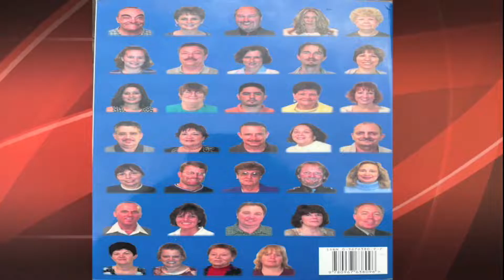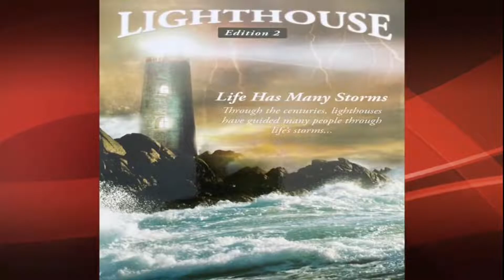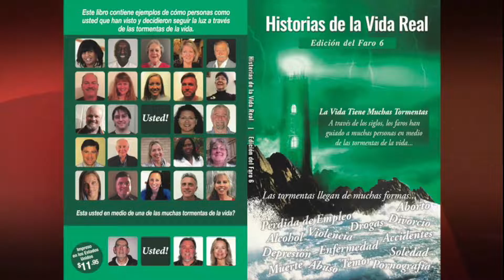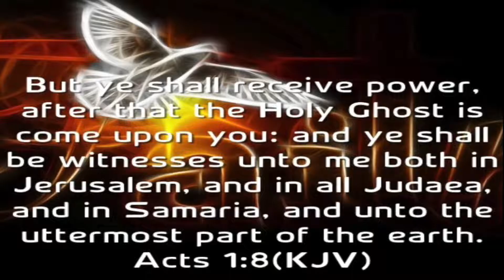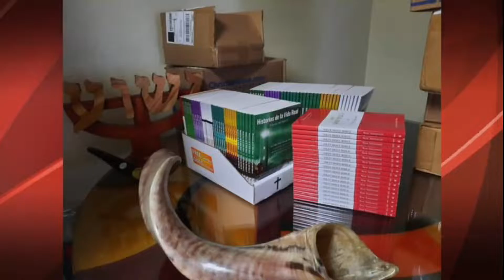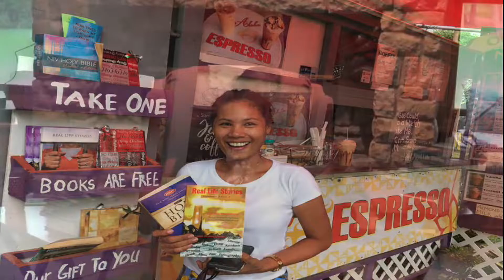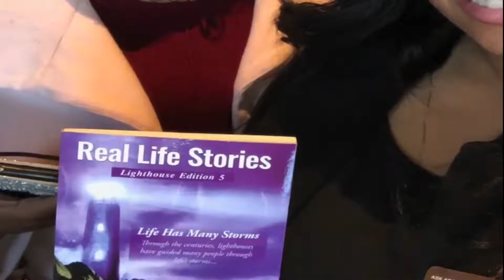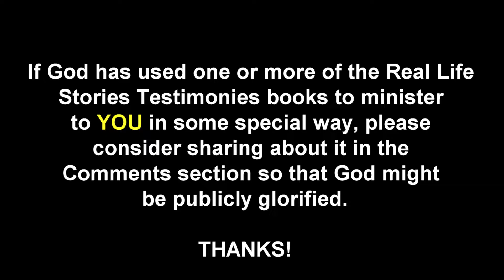Send REAL LIFE STORIES TESTIMONY BOOKS To A Friend To Distribute This Christmas. (Details Below).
Here's a list of all REAL LIFE STORIES TESTIMONY BOOKS that are available to be sent to your special friend/s